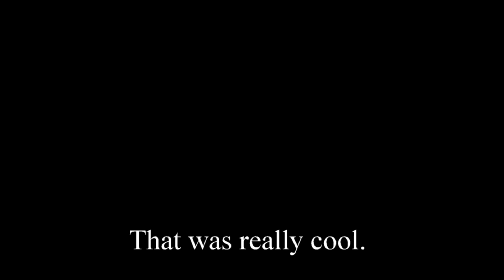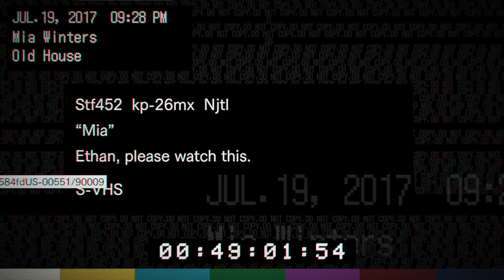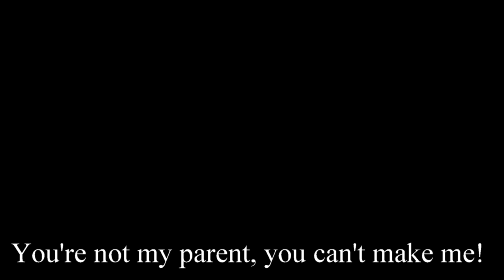Resident Evil 7: Biohazard Episode 2: The Little Girl's Gift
Ethan is forced to run and hide from Jack, while he learns of the family's secret and the gift of a little girl.